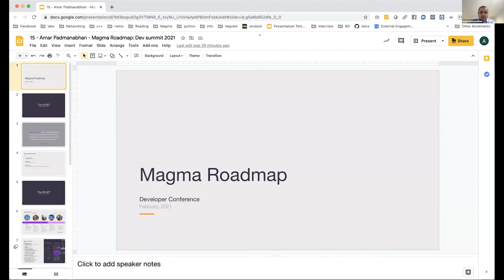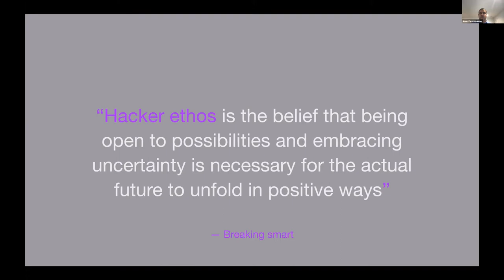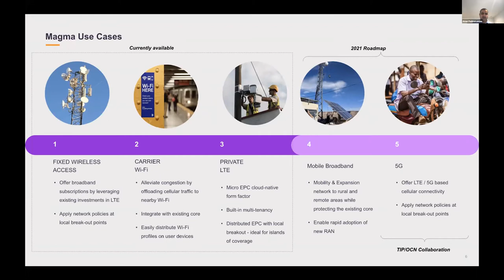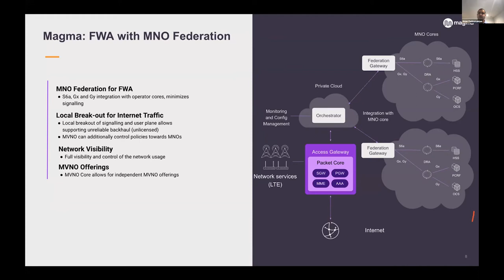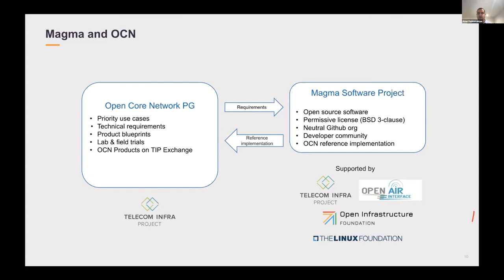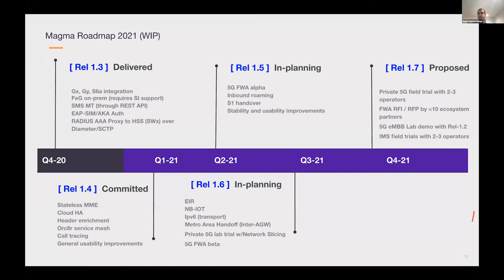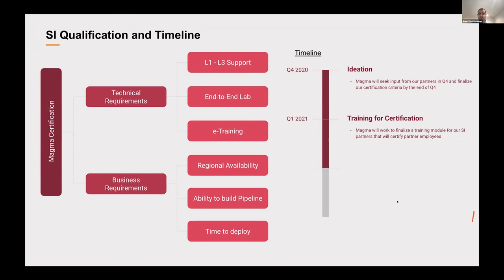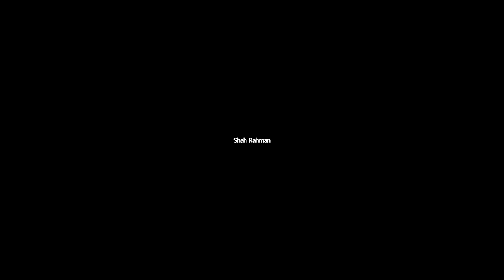Magma Development Roadmaps